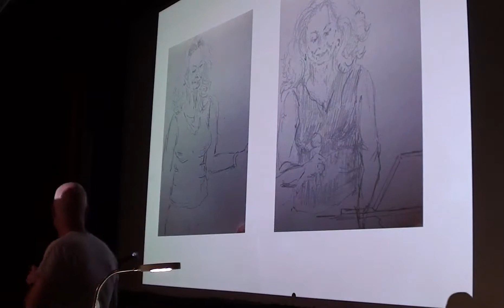Oojah Kappivvy - Derek Gadd: 'I once gave Marlon Brando a lift'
Derek once gave Marlon Brando a lift. Or did he...?